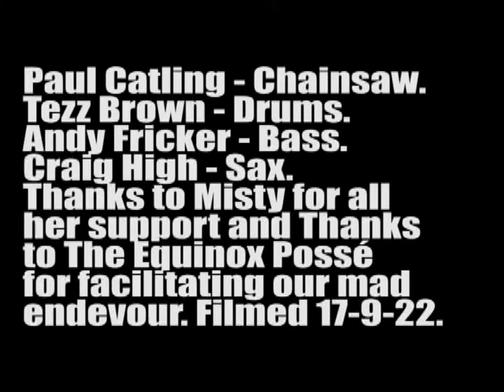Chainsaw Saxclash Drum and Bass The Alien at Equinox 2022 Part 1